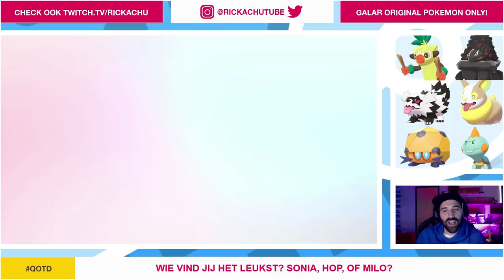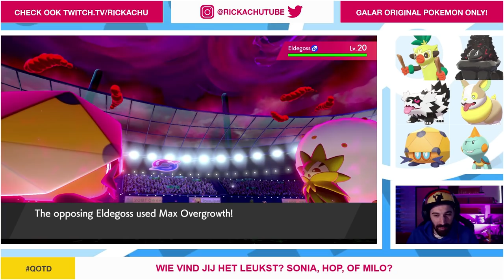WINNEN WE DE GRASS BADGE BIJ MILO ? | Pokemon Sword & Shield | Deel 7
JAAA! We gaan proberen om de eerste badge te winnen en daarvoor gaan we naar gras gym van Milo in Pokemon Sword en Shield ! Ik ben benieuwd wie jullie het leukst vinden, Milo, Sonia of Hop? Zal het lukken om de eerste badge te behalen in Pokemon Sword & Shield ?

ADRES FANMAIL:

RICKACHU
Gravin Juliana van Stolberglaan 31
Box C1500
2263AB Leidschendam
Nederland